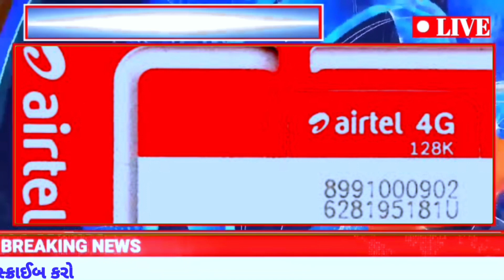01/02/24 આજના તાજા સમાચાર Today Breking News મોટા સમાચાર Weather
25/01/24 આજના તાજા સમાચાર Today Breking News મોટા સમાચાર Weather

25/01/24: આજના તાજા સમાચાર Today Breaking News મોટા સમાચાર weather khissu મોદી ચોમાસુ SBI Gas petrol

25/01/24: આજના તાજા સમાચાર Headlines News Breaking News સમાચાર weather khissu મોદી ચોમાસુ SBI Gas Pakistan

25/01/24:આજના તાજા સમાચાર
આજ_17_જાન્યુઆરી_2024
dhirendra shastri
bageshvar

Eskon Bridge accident
ઇસ્કોન બ્રિજ અક્સ્માત
તથ્ય patel
પ્રજ્ઞેશ પટેલ
તથ્ય પટેલ
તથ્ય પટેલ અક્સ્માત
ફાશી આપો
tathy patel

આજના સમાચાર
આજના તાજા સમાચાર
તાજા સમાચાર
આજના ખેડૂત સમાચાર
ખેડૂત સમાચાર

બજારભાવ
આજના બજારભાવ
હવામાન સમાચાર
આજના હવામાન સમાચાર

વરસાદના સમાચાર
આગાહી
ગુજરાતી સમાચાર
ગુજરાતનાં સમાચાર

ગુજરાતીમાં સમાચાર
સમાચાર 2023
2023 ના સમાચાર
આજનાસમાચાર

આજના તાજા સમાચાર હવામાન
સરકારી યોજના
સરકારી ભરતી
સરકારી સહાય
પીએમ કિસાન યોજના
2000નો હપ્તો

વરસાદની આગાહી
અંબાલાલ પટેલ
ભારે વરસાદની આગાહી
વાવાઝોડુ

વાવાઝોડાના સમાચાર
લાઈવ સમાચાર
લાઈવ ગુજરાતી સમાચાર
ગુજરાતી સમાચાર લાઈવ
સમાચાર બતાવો
સમાચાર આજના
આજના તાજા સમાચાર 2023

આજના સમાચાર તાજા
સમાચાર આજના તાજા
હવામાન સમાચાર આજના

aaj na samachar
aaj na taja samachar
taja samachar
gujarati samachar
aajna samachar

varsad
varsad ni aagah
aaj na gujarati samachar

આજના લાઈવ સમાચાર
સમાચાર દેખાડો
સમાચાર બતાવો
આજના સમાચાર બતાવો

khedut samachar
sarkari yojana
sarkari sahay
વાવાઝોડાના સમાચાર
વાવાઝોડું કેટલે પહોંચ્યું

vavajhoda na samachar
vavajoda na samachar
વાવાઝોડાના લાઈવ સમાચાર
vavajhoda na live samachar
gujarat na samachar
ગુજરાતનાં સમાચાર

ગુજરાતનાં લાઈવ સમાચાર
gujarat na live samachar
gujarati ma samachar
ગુજરાતીમાં સમાચાર

ધીરેન્દ્ર શાસ્ત્રી
બાગેશ્વર
Live Samachar
સુપરફાસ્ટ_તાજા_સમાચાર
Samachar આજના
ખેડૂત
Gujarat_Newsvideo
news વરસાદ સમાચાર video bageshvar seema seemanews Seemlovestory seemalove  only  pakistan
 khissu

આજ_19_ઓગસ્ટ_2023
weather
સમાચાર
 ગુજરાતીજાણકારી

 Modi_news#અંબાલાલ_પટેલ#પરેશ_ગોસ્વામી

Eskon Bridge accident
ઇસ્કોન બ્રિજ અક્સ્માત
તથ્ય patel
પ્રજ્ઞેશ પટેલ
તથ્ય પટેલ
તથ્ય પટેલ અક્સ્માત
ફાશી આપો
tathy patel

 યોજના
સુપરફાસ્ટ તાજા સમાચાર
19_ઓગસ્ટ_2023
ગુજરાત સમાચાર
આજના લાઈવ સમાચાર
વરસાદના સમાચાર
મેઘ મહેર

Eskon Bridge accident
ઇસ્કોન બ્રિજ અક્સ્માત
તથ્ય patel
પ્રજ્ઞેશ પટેલ
તથ્ય પટેલ
તથ્ય પટેલ અક્સ્માત
ફાશી આપો
tathy patel

Gujju Loveguru
ભારે વરસાદ
ખતરા ખતરા ખતરા
ખતરો
વાવાઝોડું

શીર્ષક : આજેના બ્રેકિંગ ન્યૂઝ આજ_19_ઓગસ્ટ_2023 અગ્નિપથ સમાચાર અગ્નિવીર સમાચાર આજના મુખ્ય સમાચાર મોટા સમાચાર

આજ_19_ઓગસ્ટ_2023
Today Breaking News
Gujarat Samachar
News Gujarati
vavazodu
cyclone

Live Samachar
Aajna સમાચાર
ખેડૂત
ભારે વરસાદની આગાહી
thunderstorm
અંબાલાલ પટેલની આગાહી
પરેશ ગોસ્વામીની આગાહી
 યોજના
  રોજગારી
  ભરતી

27_ઓગસ્ટ_2023
 ગુજરાત સમાચાર
 2000હપ્તો
 2000

 બિપોરજોય વાવાઝોડું
 અતિભારે વરસાદની આગાહી
 કલમ 144
 મુખ્ય_સમાચાર
 ૨૪ કલાકમાં વરસાદની
 Modi_news
 Today_News_headlines
 Nonstop News
 72 કલાકમાં વરસાદની
 Pinal's Corner
 હવામાન વિભાગની

શ્રી ૧|
વરસાદ
હવામાન વિભાગની આગાહી
Weather
હવામાન

earthquake
ભૂકંપ
આજના સમાચાર
સમાચાર
અંબાલાલ પટેલ
આજે ક્યાં પડશે વરસાદ
ચોમાસુ2023

                        🙏 jay khodiyar maa 🙏